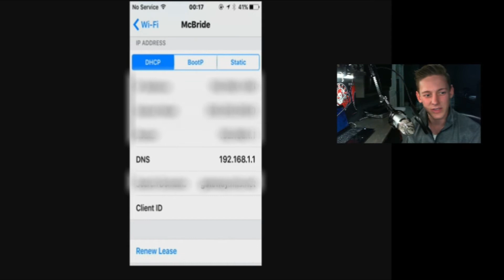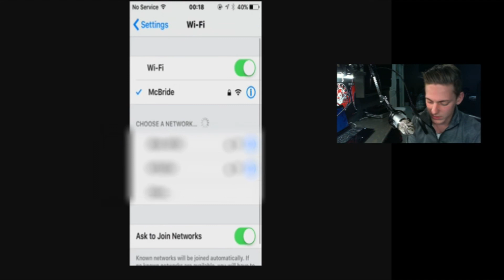NEW*** HOW TO GET AMERICAN NETFLIX FREE ON IPHONES/IPADS